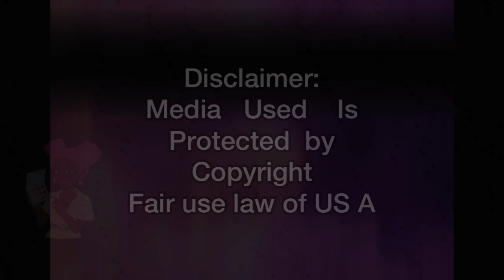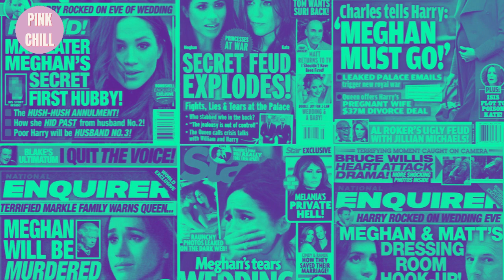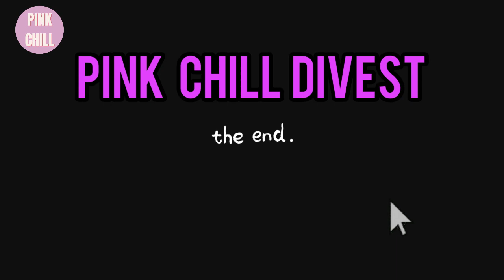Meghan Markle Do’s & Don’t’s! Divested Lecture: Truth & Satire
Pink Chill demystifies Meghan Markle! I laughed writing and editing this and I hope you find some humor in it!

Fans followers and supporters welcome to comment

Sugars & Sussex Squad bots chill- drama is deleted.

Feel free to go ahead and create your own video if you don’t like my production otherwise thank you for being here